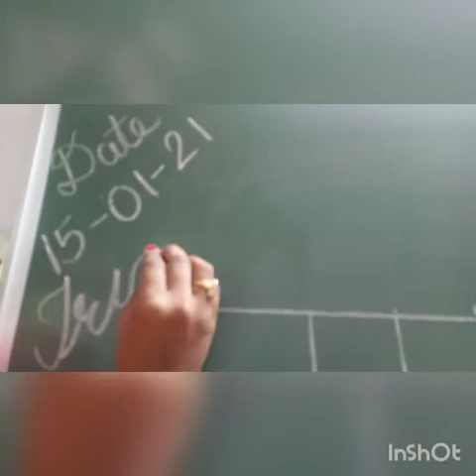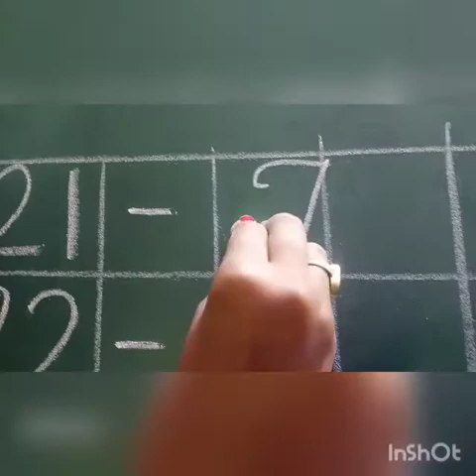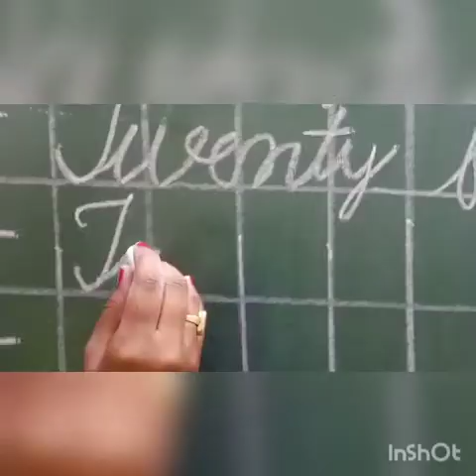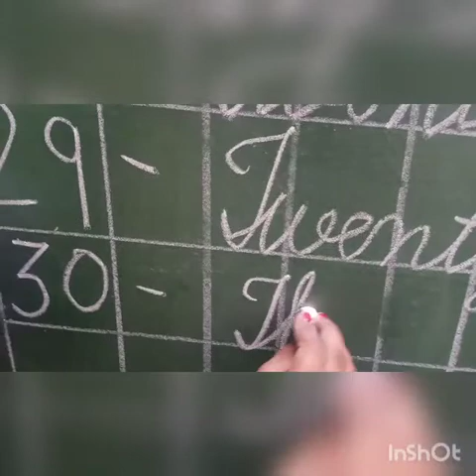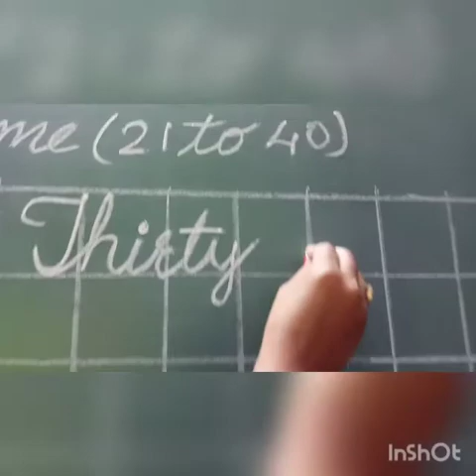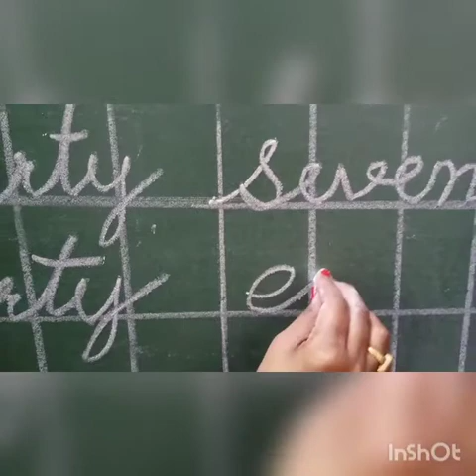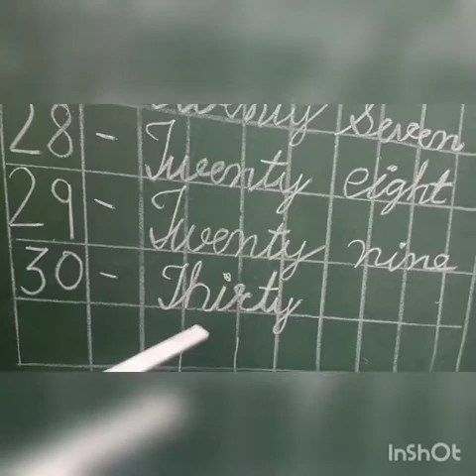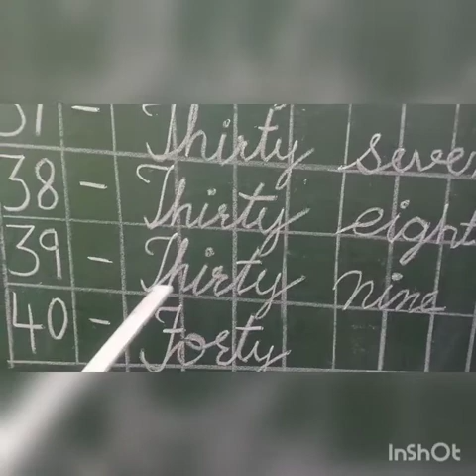KG2 maths (15/01/21)